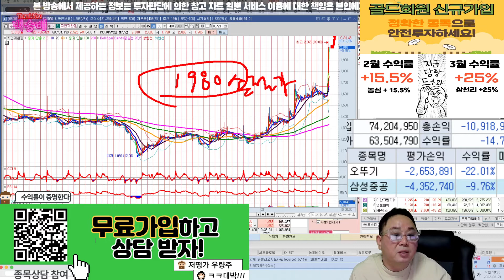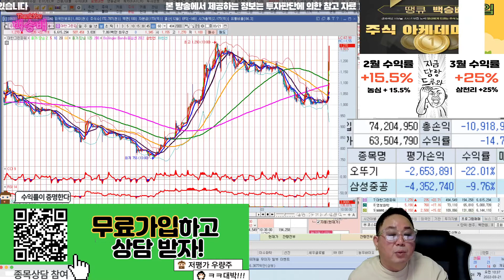현대사료,자연과환경,한일사료,삼성스팩4호,아이에스이커머스,대한그린파워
급등주 분석!

혜택1 : 무료 추천주 혜택
혜택2 : 관심종목 매수, 매도 알림 서비스 혜택
혜택3 : 종목상담 무료 혜택
혜택 4: 골드회원 가입 시 다른 유료서비스 할인 혜택